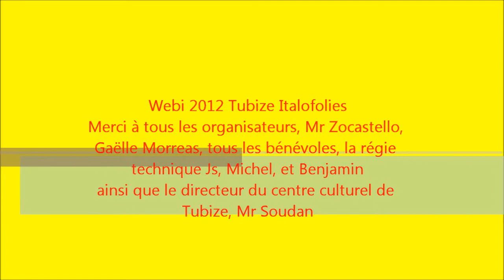Webi 2012 Tubize Italofolies-Cercle des Amis-Danza Kuduro-Tacata-Carnaval de Venise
webi tubize italofolies